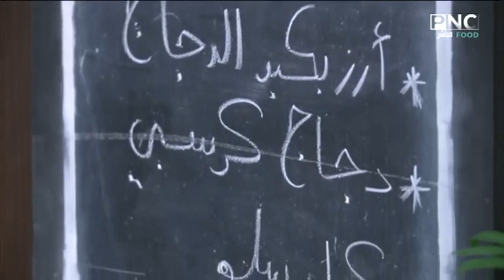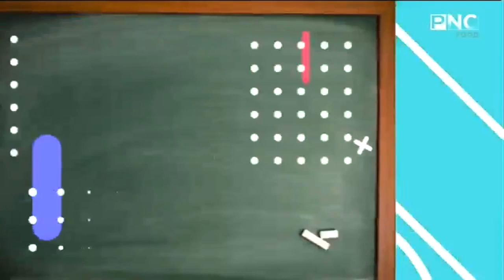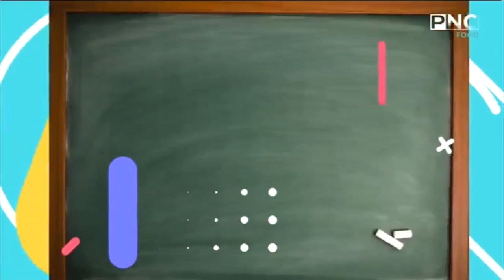سنة أولي طبخ مع الشيف سارة عبد السلام | أرز بكبد الدجاج - صدور دجاج كرسبي - كول سلو - كيكة اليوسفي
سنة أولي طبخ مع الشيف سارة عبد السلام | طريقة عمل أرز بكبد الدجاج - صدور دجاج كرسبي - كول سلو - كيكة اليوسفي
حلقة برنامج سنة أولي طبخ - الاثنين 24 فبراير 2020